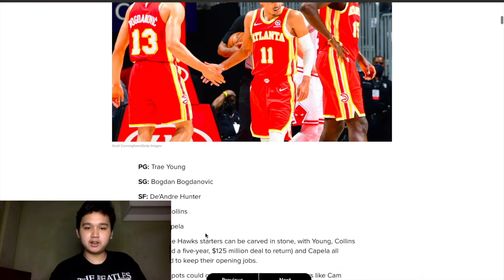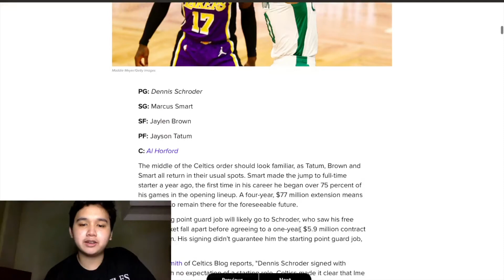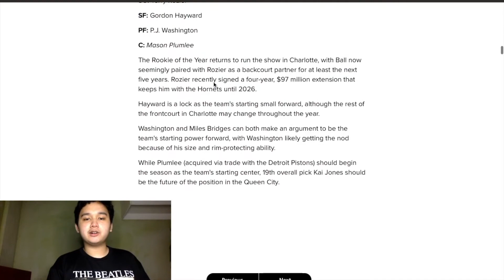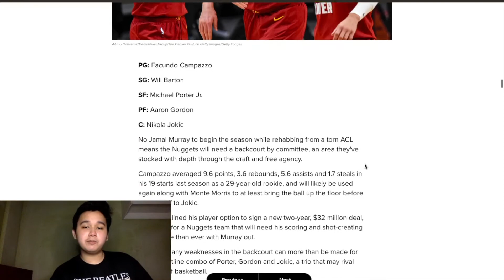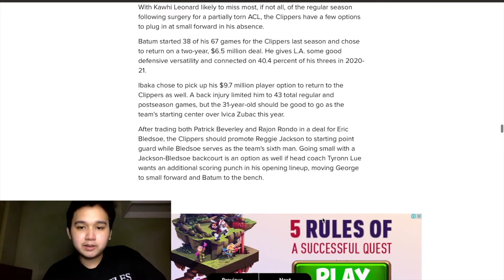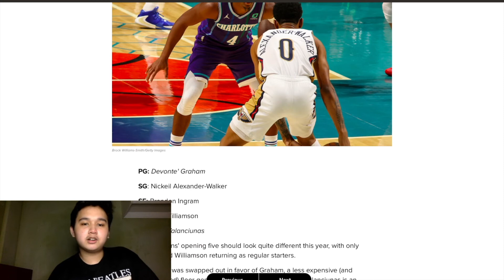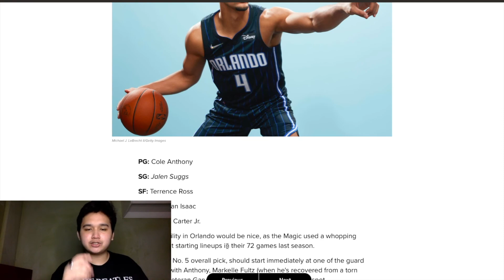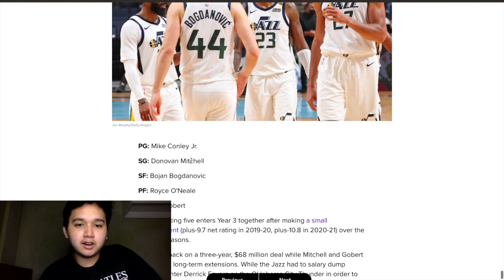Reacting To Predicting Every NBA Team's Starting Line Up